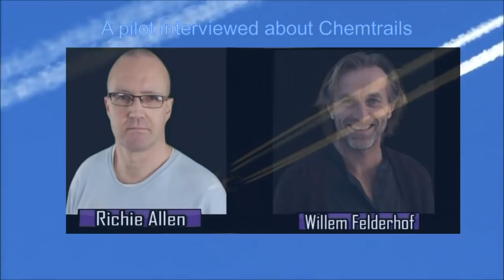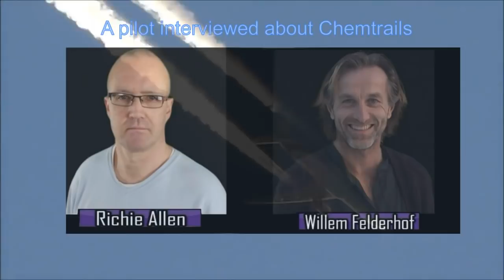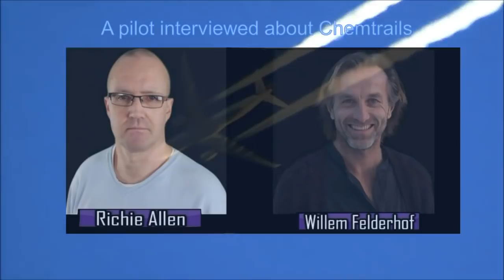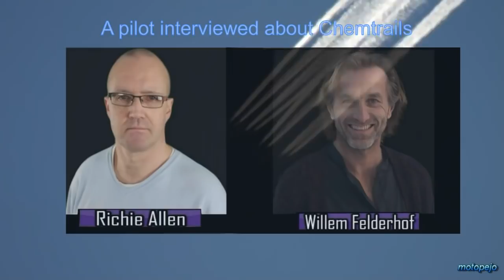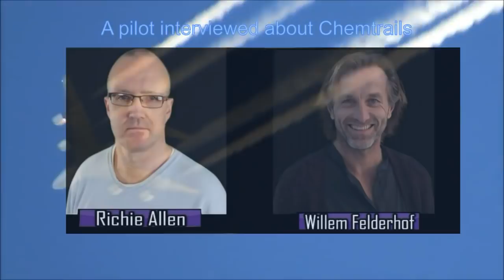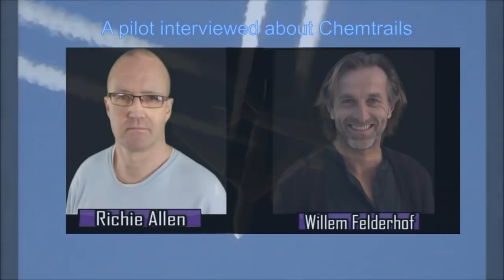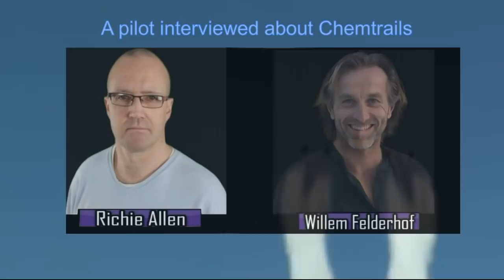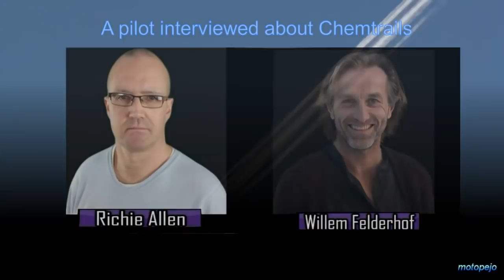Pilot interviewed about Chemtrails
A former KLM pilot, Willem Felderhof, is interviewed by Richie Allen about chemtrails and geoengineering. Sources used for this video: Interview: "Former KLM Pilot Says Chemtrails And Weather Manipulation Are Real!" from:

Channel: The Richie Allen Show